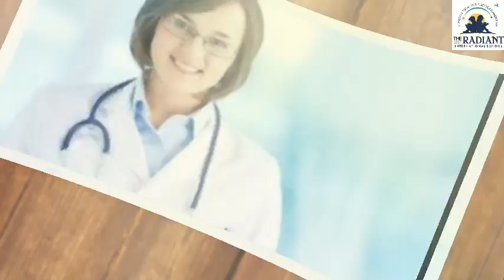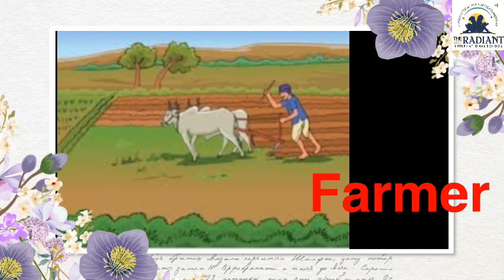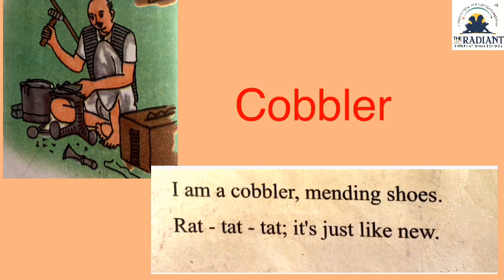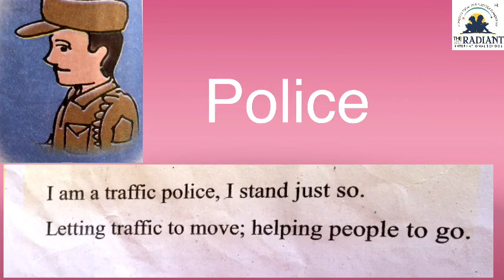Unit 4 part 1act 1 2020 10 15 14 13 36